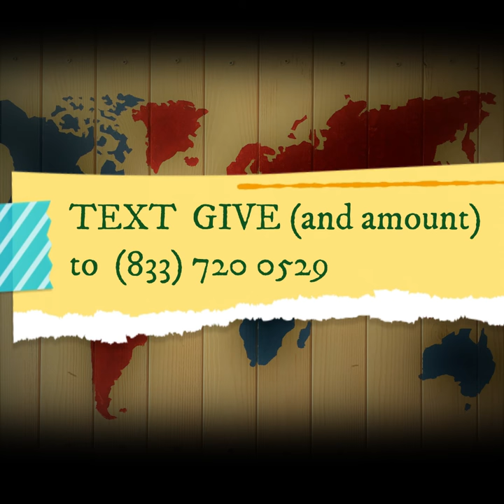Mission Trip canceled? Why not support a missionary on the field.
VNM text GIVE (and amount) to 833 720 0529.